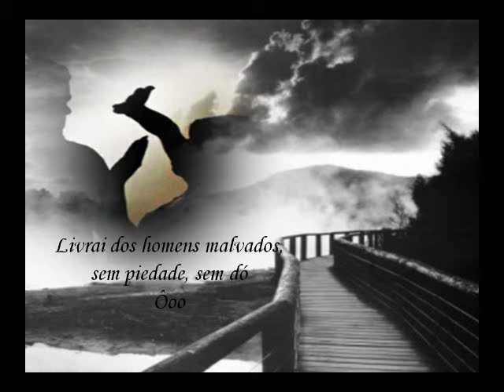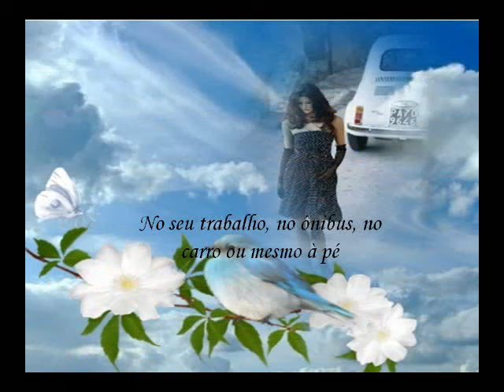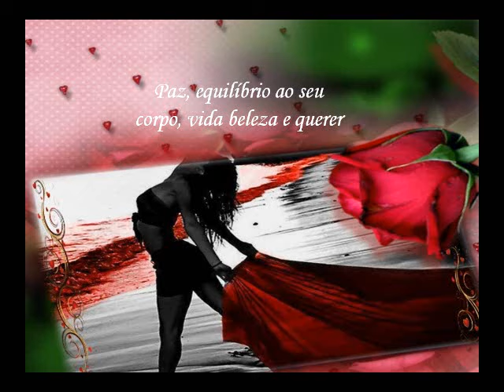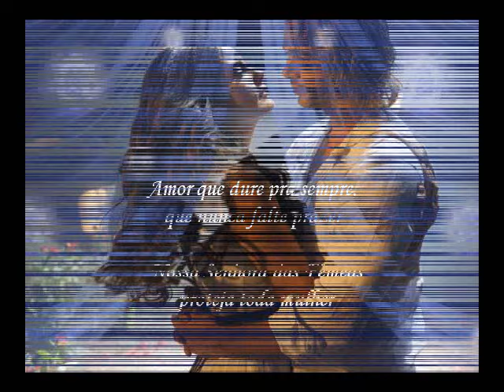Nossa Senhora Das Fêmeas Música Vando PPS Luzia Gabriele Vídeo 2016 José Ernesto